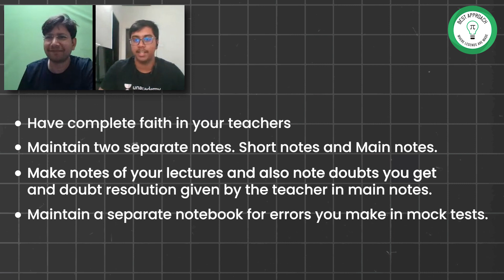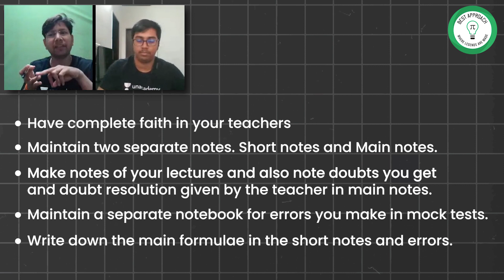TOPPERS TALK | A.I.R 5 | JEE 2019 | How to make better notes and improve your rank ?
About Manoj Chauhan Sir
Manoj Chauhan Sir, a **B.Tech graduate from IIT Delhi**, has over **17+ years** of experience teaching Mathematics for **IIT-JEE**. He has mentored top-ranking students, including **AIR 1, 12, 18 & 24**. As a Senior Mathematics Faculty at **Bansal Classes Kota**, **Etoos**, and **Vibrant Academy Kota**, he has transformed thousands of aspirants into IITians. Currently, he is the **No. 1 Star Educator on Unacademy Plus**.
 **💯 Explore Manoj Chauhan Sir's Content:**
📘 **Access Free Book PDFs:**
📌 **19 Years JEE Advanced Paper-Wise QR BOOK**:
### **📂 Topic-Wise Solution Playlist Links:**
We hope this session has provided you with a clearer understanding of the topic. We’d love to hear from you!